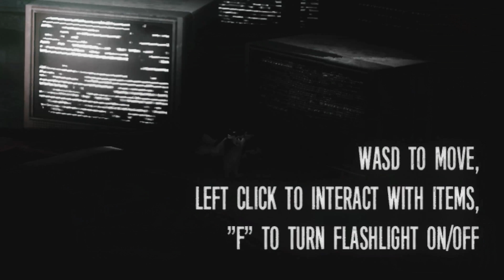esses são os PIORES JUMPSCARES DE TODOS OS FNAF - The Joy Of Criation - Basement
Esses foram definitivamente os piore sustos que já tomei na vida! De duas uma, ou eu morro de infarto ou eu nunca vou ter problemas cardíacos.

Deixo sempre o vídeo/capítulo anterior nos cards que ficam no canto superior direito e também deixo o próximo vídeo/capítulo nas telas finais!

Me siga também no instagram, terá mais conteúdo por lá em breve!